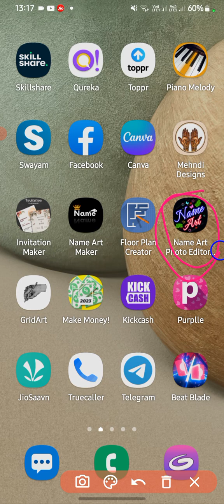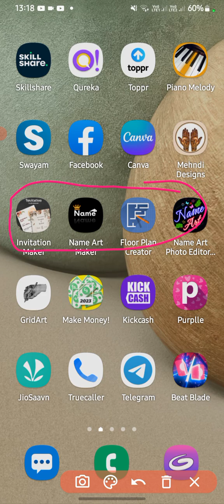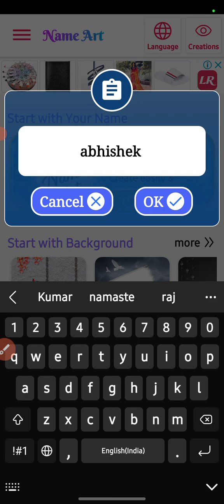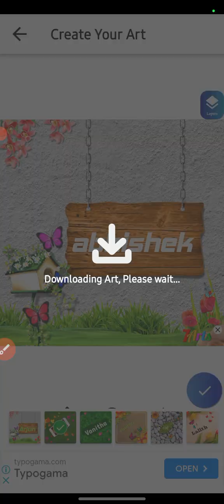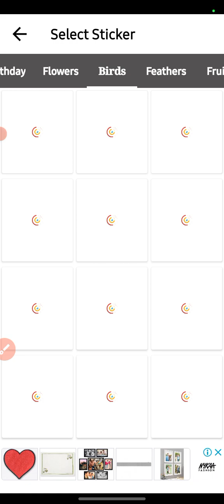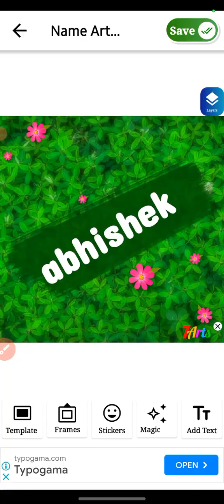Name art photo editor App full details | Name art photo editor app se nam ka smart banaye